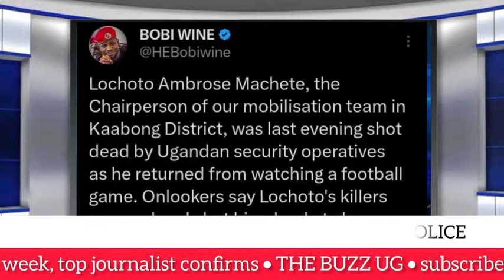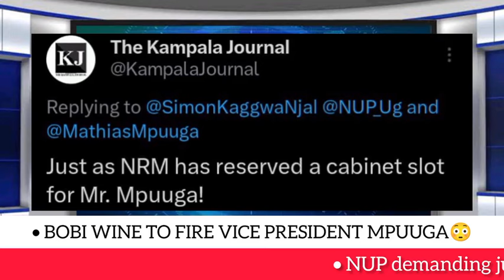WHAAT😳: Bobi Wine fires vice President Mathias Mpuuga, top journalist confirms female replacement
BREAKING😳: Bobi Wine fires vice President Mathias Mpuuga, top journalist confirms female replacement